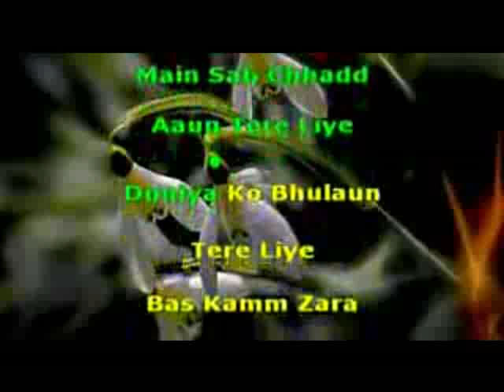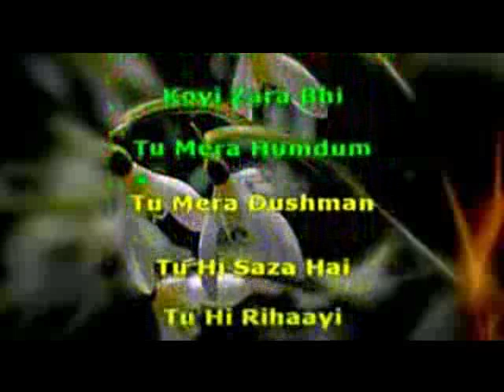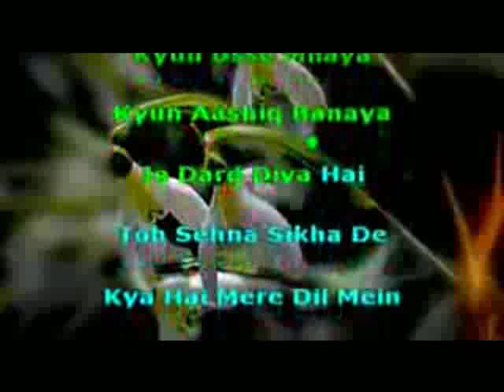2259- Bana Sharabi-Govinda Naam mera-Jubin Nautiyal karaoke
Preview